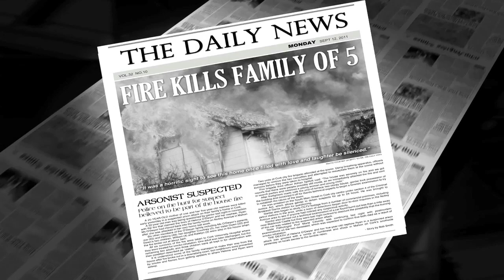How do Fires Start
How do fires start? Fire, while mainly started by humans, can also occur spontaneously in nature. This video shows the many ways a fire can start and the roles that both humans and nature play.